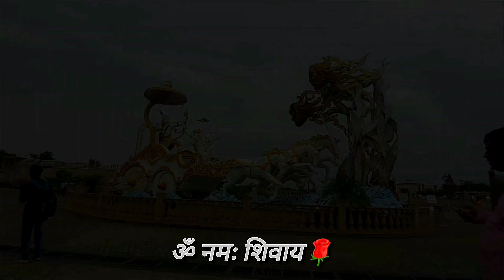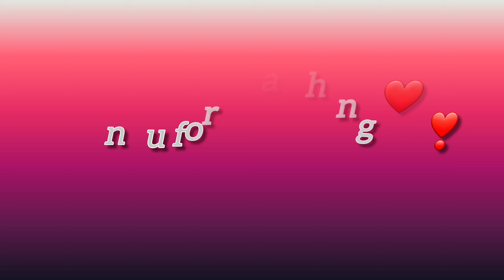उज्जैन: इतिहास और आस्था का संगम🙏🕉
नमस्ते! 🙏मेरा नाम मयूर है और मैं आपको अपनी उज्जैन की यात्रा के सफर पर ले जाने के लिए उत्सुक हूँ। उज्जैन, जो प्राचीन भारत की धार्मिक और सांस्कृतिक धरोहर का अद्वितीय केंद्र है, मेरे लिए हमेशा से एक आकर्षण का केंद्र रहा है।इस ब्लॉग में, मैं आपको उज्जैन की गलियों, मंदिरों, और वहाँ की जीवंत संस्कृति से परिचित कराऊंगा। महाकालेश्वर ज्योतिर्लिंग के दर्शन के अद्भुत नज़ारे - सब कुछ मैं आपके साथ साझा करूंगा।मुझे उम्मीद है कि मेरी यह यात्रा विवरण आपको उज्जैन की अद्भुत दुनिया में ले जाएगा और इस नगरी की धार्मिकता, इतिहास और संस्कृति का अनुभव करने में मदद करेगा।चलो, इस अद्भुत यात्रा पर निकलते हैं और उज्जैन के रंगों को करीब से देखते हैं।